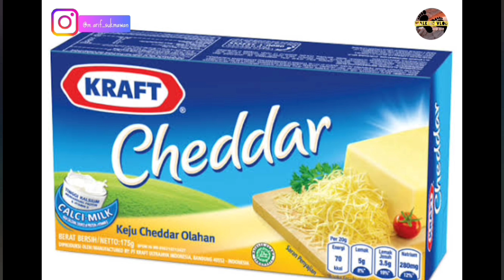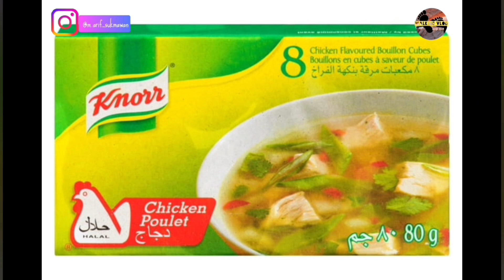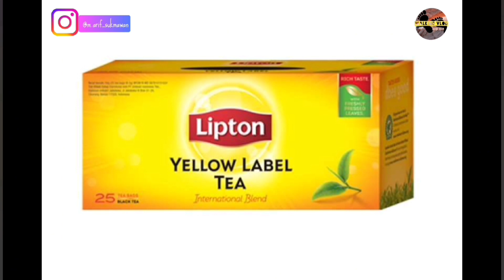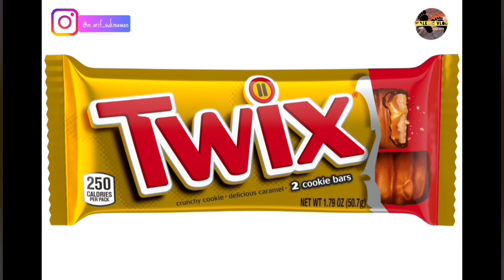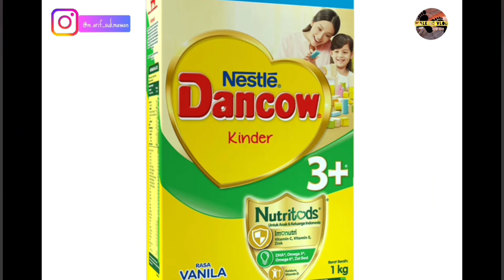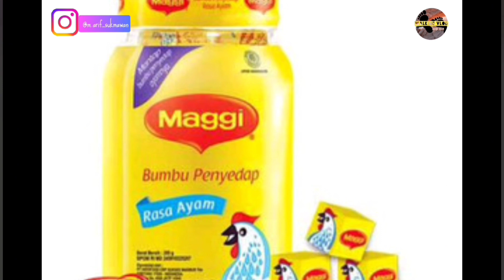FATWA MUI HARAM MEMBELI PRODUK PRO I5R4EL, INILAH DAFTAR PRODUKNYA!!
Inilah daftar beberapa produk pro I5R4EL yang diharamkan oleh MUI, keputusan semua ada di tangan kalian masing masing yah teman teman.

disclamer: video ini dibuat hanya untuk kebutuhan konten dan berdasarkan informasi dan sumber dari MUI, jika ada perselisihan mohon maaf bukan bermaksud menghina salahsatu pihak, terima kasih.